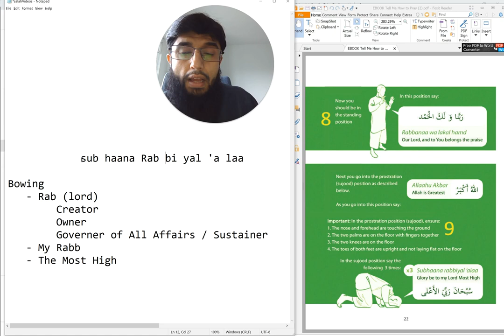05 Glory Be To My Lord The Most High Prostration Position | New Muslim Prayers (Salah)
05 Glory Be To My Lord The Most High Prostration Position New Muslim Prayers (Salah) | By: Coach Zubair

Bowing:
- Rabb (Lord)
• Creator
• Owner
• Governor of all affairs/Sustainer
- My Rabb
- The Most High
Started a series to help New Muslims to learn how to recite and understand the meanings behind what they say in their 5-daily prayers.